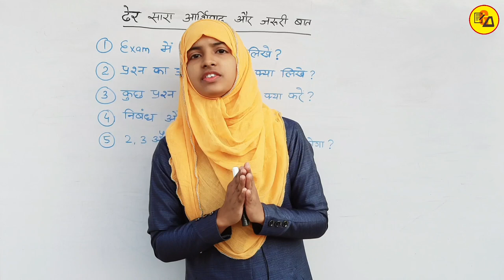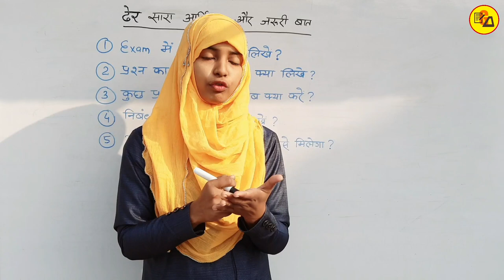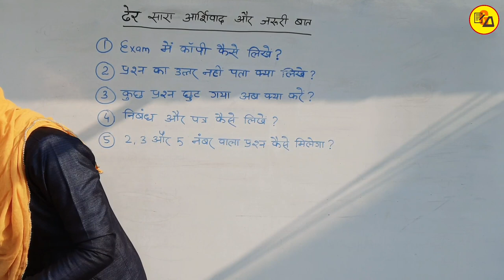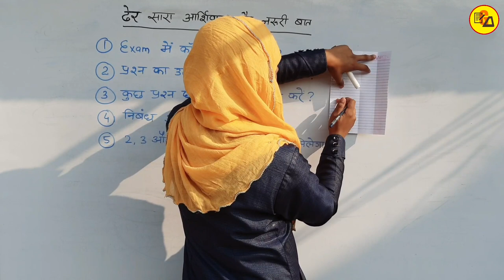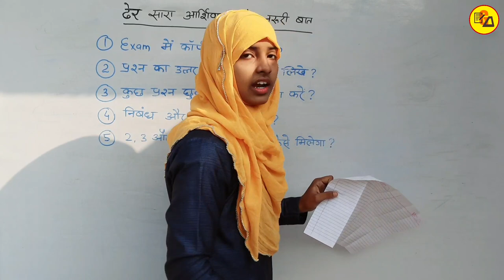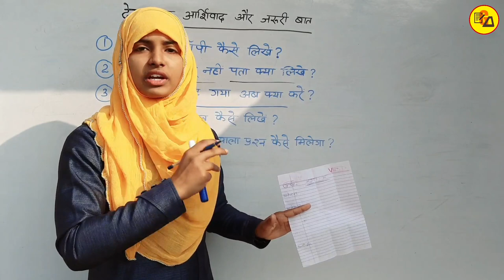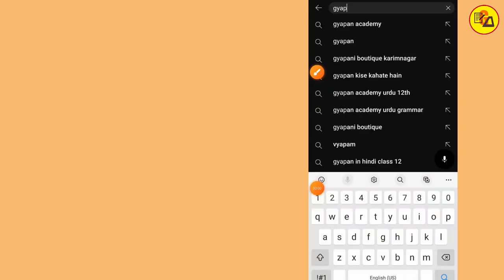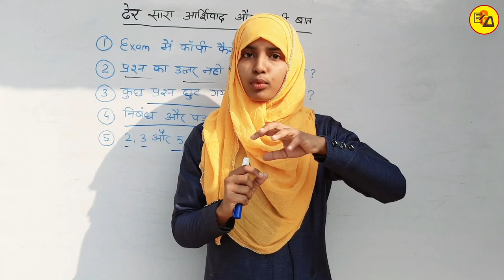ढेर सारा आशीर्वाद और जरूरी बात | Powerful Video By Muskaan Mam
इस वीडियो के अंदर Board Exam से रिलेटेड कुछ प्रश्नों को उत्तर देकर सही तरीके से समझाया गया l
विद्यार्थी का प्रश्न
1. Exam में Copy कैसे लिखें ?
2. प्रश्न का उत्तर नहीं पता क्या लिखें ?
3. कुछ प्रश्न छूट गया अब क्या करें ?
4. निबंध और पत्र कैसे लिखें ?
5. 2, 3 और 5 नंबर वाला प्रश्न कैसे मिलेगा ?